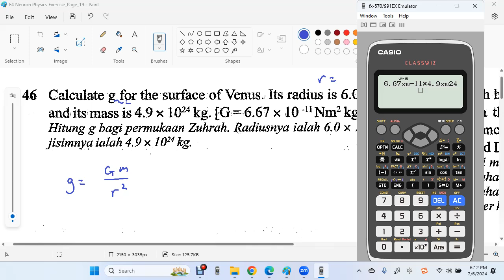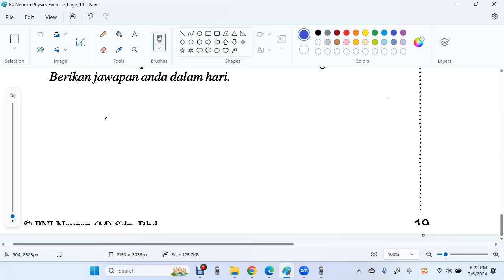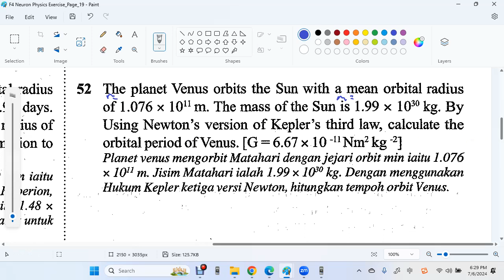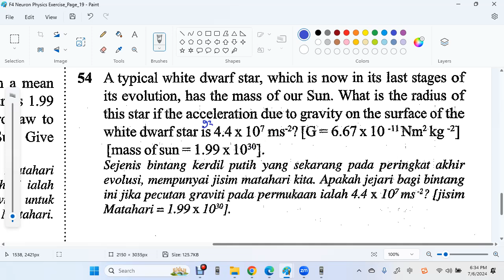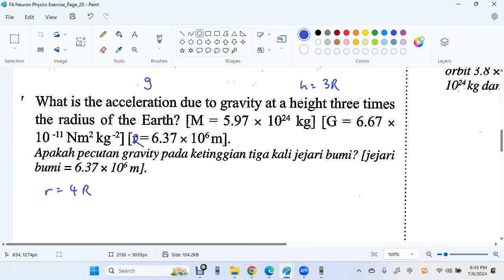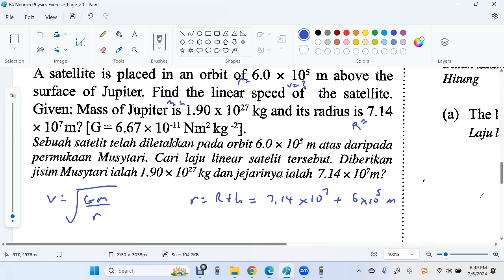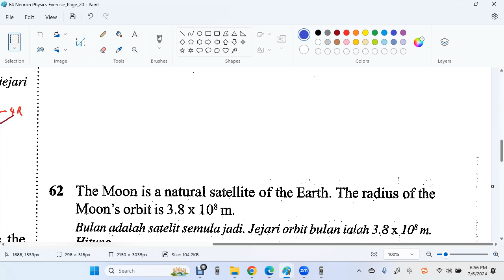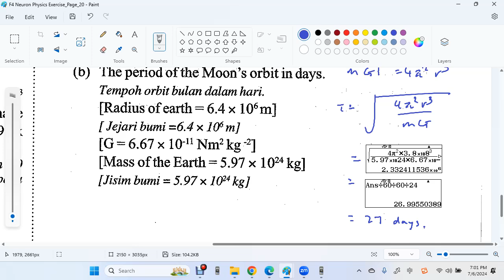F4 C3 Gravitation PNI Neuron Subjective part 2